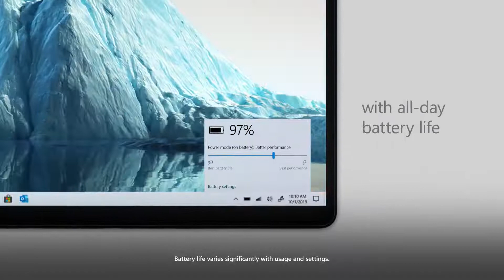New Surface Pro X — stay connected